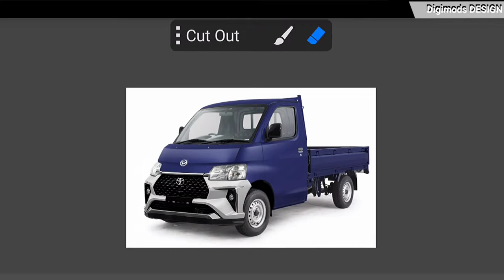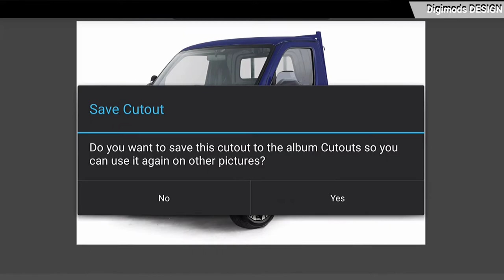Edit Granmax Pickup Pakai Bamper Avanza Veloz 2022 Digital Modification (DIGIMOD) - Virtual Tuning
modifikasi custom granmax pickup pakai bamper all new avanza veloz 2022